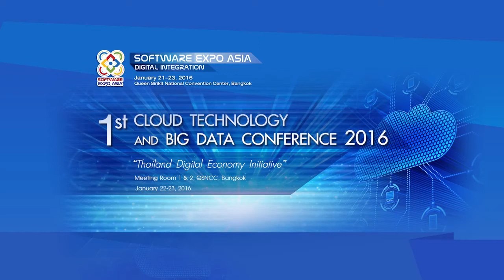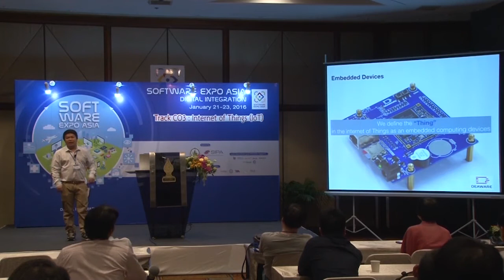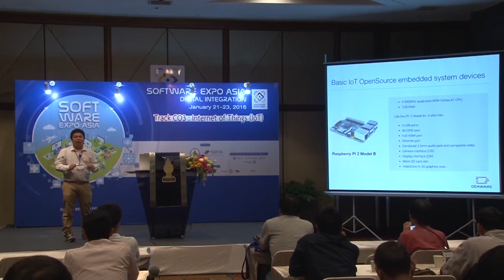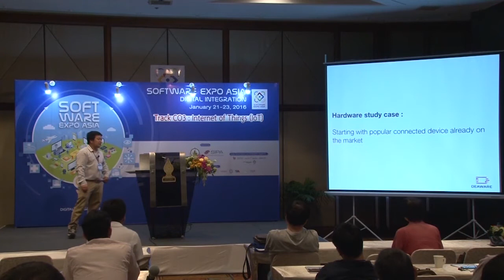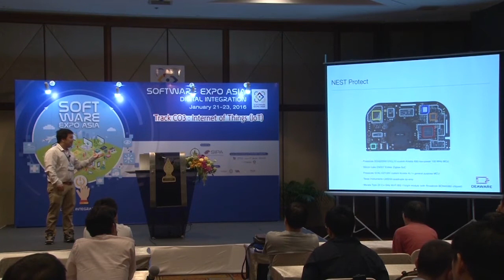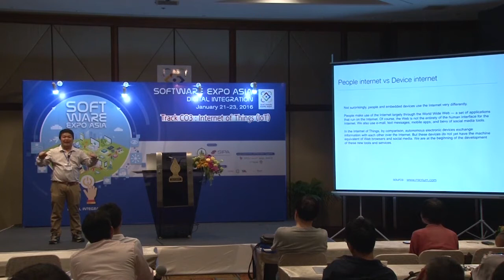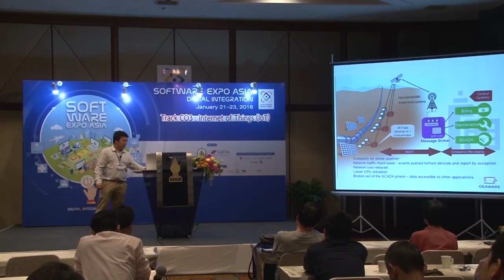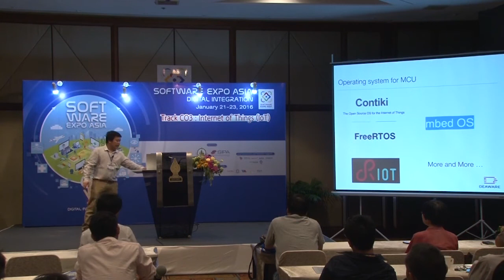The Practical Work of IoT - Kritsada Arjchariyaphat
Saturday 23rd January 2016 11:15am - 12:00pm
Topic : “The Practical Work of IoT”
Speaker : Kritsada Arjchariyaphat, Chief Executive Officer, Deaware System Company Limited